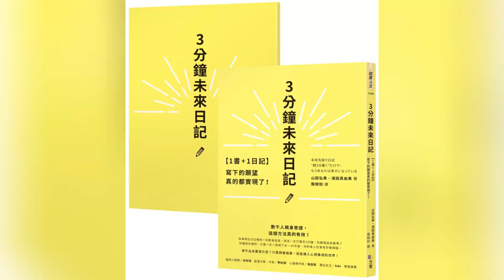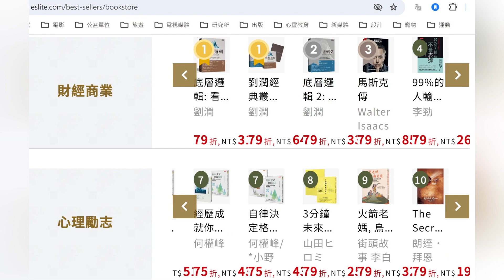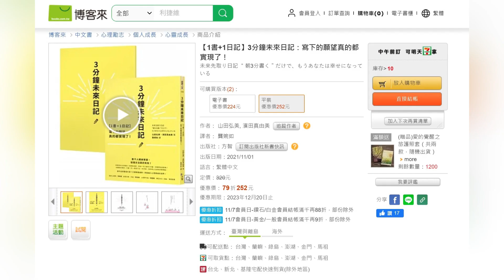本週台灣暢銷書：3分鐘未來日記: 1書+1日記, 寫下的願望真的都實現了! (112年11月第二週)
博客來七日暢銷榜第65名
誠品書店雙週暢銷榜心理勵志類第八名
3分鐘未來日記: 1書+1日記, 寫下的願望真的都實現了! (附日記本)
未来先取り日記: 朝3分書くだけで、もうあなたは幸せになっている
作者：山田弘美/ 濱田真由美
譯者：龔婉如
出版社：方智出版社股份有限公司
出版日期：2021/11/01
內容簡介
想不出來要寫什麼？
只要跟著描摹，就能進入心想事成的世界！